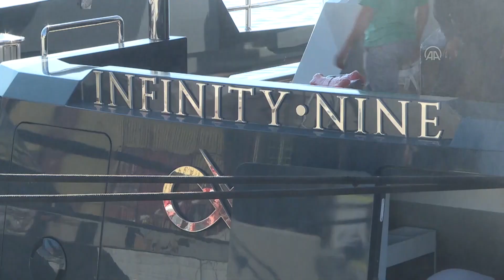Eski NBA yıldızı Tony Parker'ın lüks yatı Antalya'da denize indirildi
GÖRÜNTÜ DÖKÜMÜ :
- Infinity Nine isimli lüks yatın dış plan detayları
- Yatta yapılan temizlik işlemi
- Yatın içi ve yatak odaları
- Ava Yachts Yönetim Kurulu Başkanı Atilla Küçükdiker ile röportaj Eski NBA yıldızı Tony Parker'ın lüks yatı denize indirildi
- Parker'ın Antalya Serbest Bölge'de inşa edilen 35 metrelik 4 güverteli yatı "Infinity Nine" ismini taşıyor
- Ava Yachts Yönetim Kurulu Başkanı Atilla Küçükdiker:
- "Yat, önümüzdeki hafta Monako'ya doğru yola çıkacak ve Tony Parker'a teslim edilecek"
ANTALYA (AA) - HATİCE ÖZDEMİR TOSUN - Antalya'da faaliyet gösteren Ava Yachts tarafından yapılan, NBA efsanelerinden Tony Parker'ın yaklaşık 10 milyon avro değerindeki lüks yatı, denize indirildi.
Antalya Serbest Bölge'de 2018'de yapımına başlanılan 35 metre uzunluğundaki yat, tamamlanarak denizle buluşturuldu.
Parker'ın 9 numaralı formasını simgeleyen "Infinity Nine (Sonsuz dokuz)" ismini taşıyan yatın test sürüşleri de başarıyla tamamlandı.
NBA'de San Antonio Spurs tarafından forması "emekli edilen" Fransız eski basketbolcu Parker, aynı zamanda bir deniz tutkunu.
Yat, 40 yaşındaki eski NBA yıldızına teslim edilmek üzere gelecek hafta Antalya'dan ayrılacak.
- 4 güverteli yatta 9 kamara bulunuyor
Ava Yachts Yönetim Kurulu Başkanı Atilla Küçükdiker, AA muhabirine, Türkiye'nin dünyada yat sektöründe önemli bir aşamaya geldiğini söyledi.
Türk mühendisler tarafından tasarlanan yatların ünlü isimler tarafından tercih edildiğini dile getiren Küçükdiker, "İlk lüks yatımızı ABD'li bir iş insanı için yaptık ve 2019'da denize indirdik. Tekne almak isteyen Tony Parker'a bu teknenin görselleri gönderildi. Parker da birçok örnek arasından bizim tasarımımızı beğendi ve bizi seçti." dedi.
Tekneyi sipariş aldıktan sonra 2 yılda teslim etmek üzere hızlı bir şekilde yapımına başladıklarını anlatan Küçükdiker, ancak küresel salgın nedeniyle yurt dışından ekipmanların geç gelmesi nedeniyle yatı bu yıl tamamlayabildiklerini kaydetti.
Yatın çelik gövde ve alüminyum üst yapı ile inşa edildiğini belirten Küçükdiker, "Yatın tasarımı tamamen bana ait. 4 güverteli, 6 misafir kamarası, 3 mürettebat için kamarası var. Bu teknede yaklaşık 20 kişi yaşayabiliyor. Uzun menzilli bir tekne olduğu için yakıt kapasitesi yüksek." diye konuştu.
Küçükdiker, yatın yaklaşık 10 milyon avro değerinde olduğunu ifade etti.
- Parker, yatın son halini Monako'da görecek
Yatın yapımı sırasında ünlü yıldız Parker'ın iki kez Antalya'ya gelerek tekneyi incelediğini ancak son halini henüz görmediğini dile getiren Küçükdiker, "Yat, önümüzdeki hafta Monako'ya doğru yola çıkacak ve Tony Parker'a teslim edilecek. Kendisi orada görecek, biz de inşallah orada olacağız. Şu ana kadar Tony Parker'ın çalışmalardan memnun olduğunu söyleyebiliriz." ifadesini kullandı.
Firma olarak üçüncü yata başlayacaklarını belirten Küçükdiker, dünya çapında bir marka olma hedefiyle çalışmalarını sürdürdüklerini sözlerine ekledi.